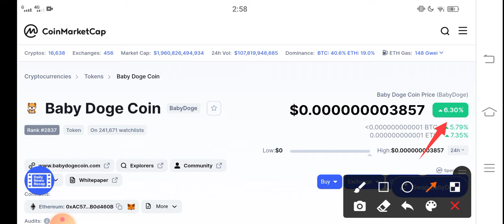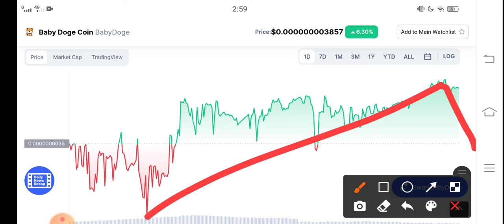Baby doge coin Today News || baby doge Price Prediction! Baby Doge today News